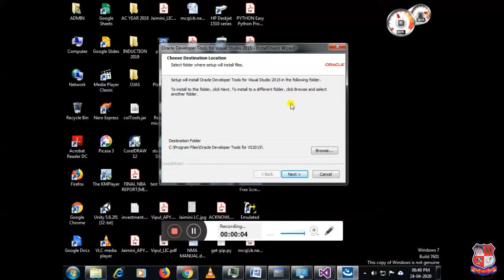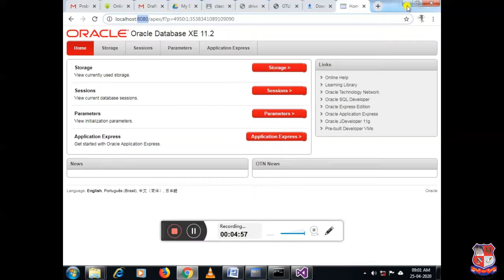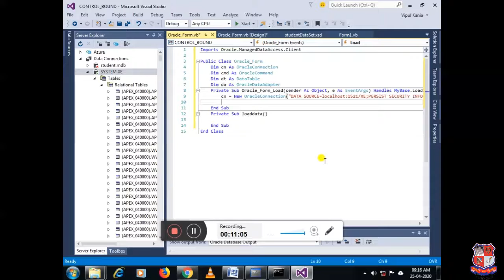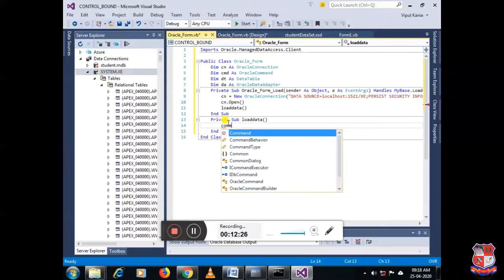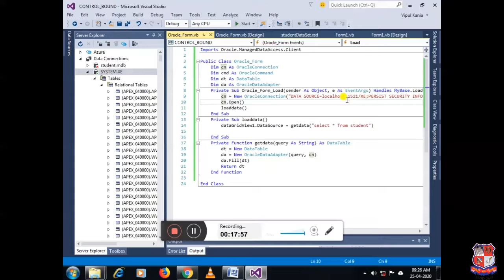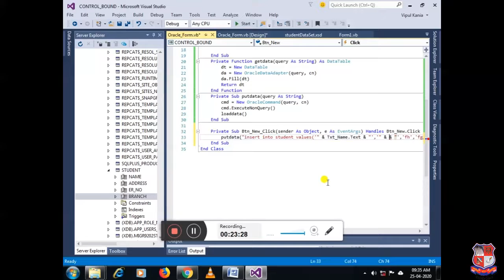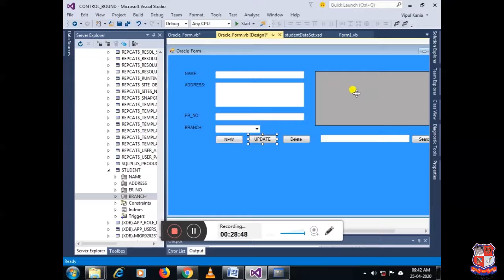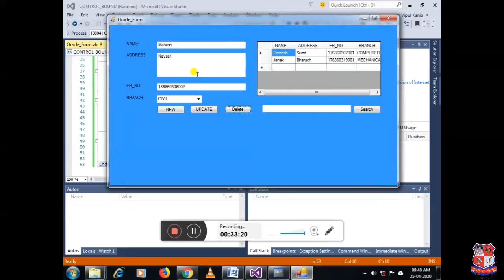GTU_DI_COMPUTER ENGINEERING_3340704_.NET PROGRAMMING: Database Programming with VB.NET in Oracle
Subject : 3340704  -  .Net Programming (Sem-4)
Created By : Mr. Vipul S. Kania [Lecturer] | 16 May 2020 | 95 MB
College : 686 - JAYVANTRAI HARRAI DESAI POLYTECHNIC, PALASANA, SURAT
Topic : .NET PROGRAMMING: Database Programming with VB.NET in Oracle. System.Data.Oracleclient is obsolete